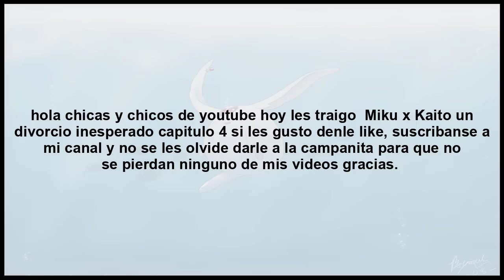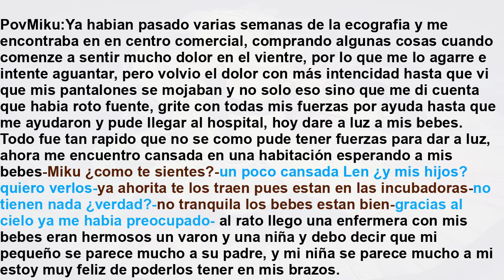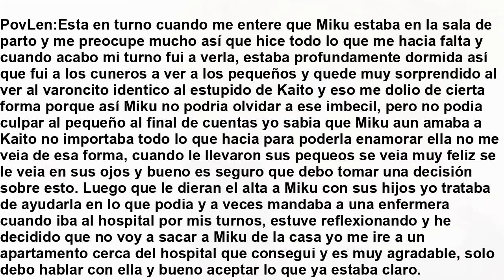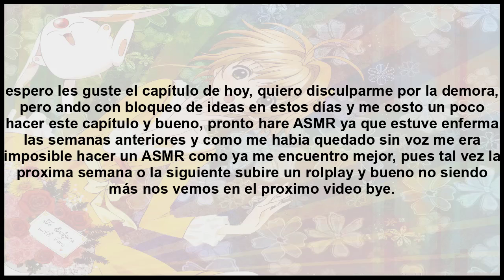miku x kaito un divorcio inesperado capitulo 4